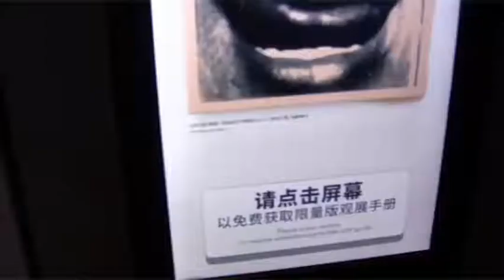XingZhaolin × Martin Margiela at M WOODS